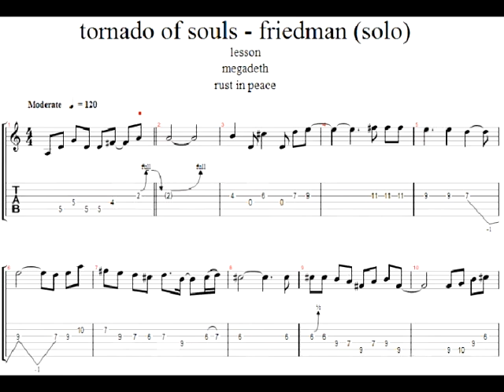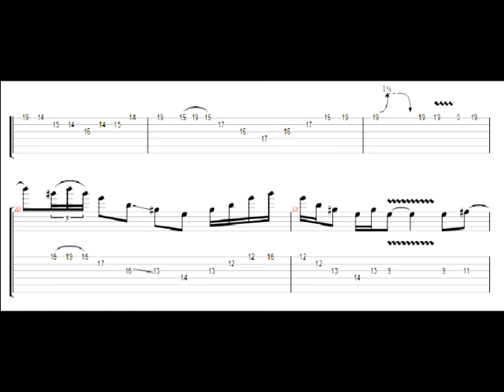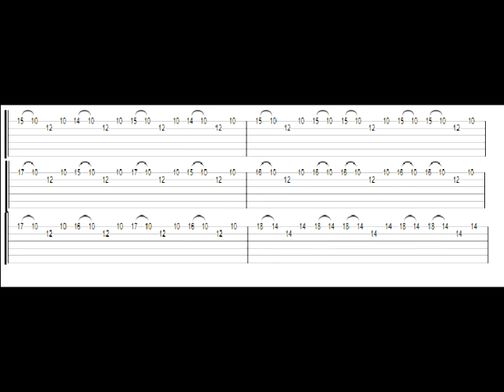How to play - Tornado of souls (Guitar Solo / Fast,then Slow) with TAB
marty friedman solo lesson..this is pretty close to how marty did it.. with links to downoad the TAB for high quality print.CLICK the link on my channel to get tabs from website ..ALL credits go to MEGADETH there for no copyright intented..this is purely a lesson to help people ..cheers